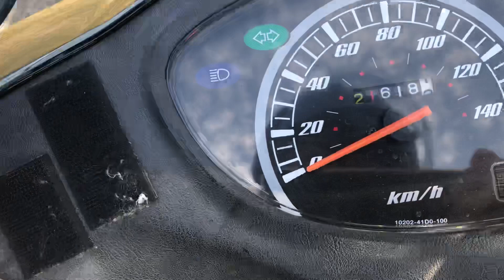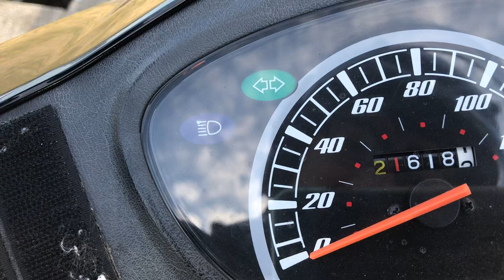田川市後藤寺のお店でお買い物した帰り道に立ち止まってとってます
すごく景色のいい場所にたちょどまって動画撮っています